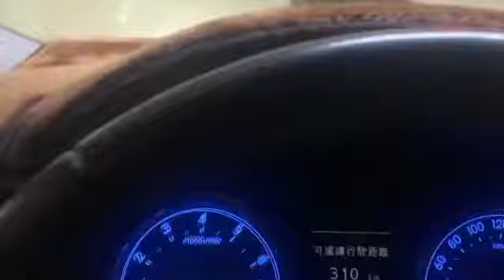跟著Sandy住台南